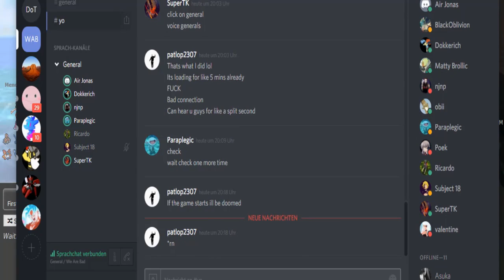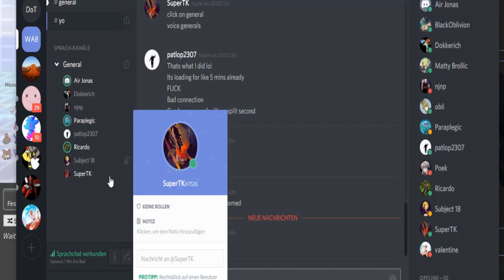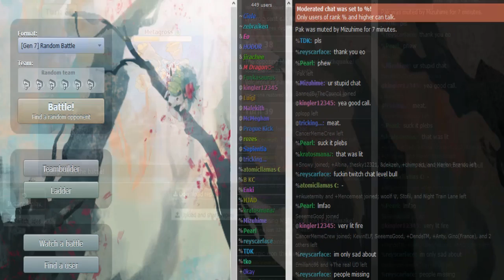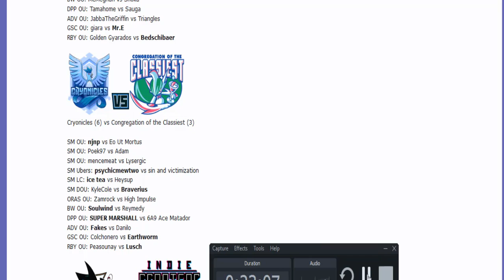Smogon Premier League 8: Jamvad vs Lysergic (Sun&Moon OU)/w NJNP, Paraplegic, Pat, Ricardo, Ship, TK